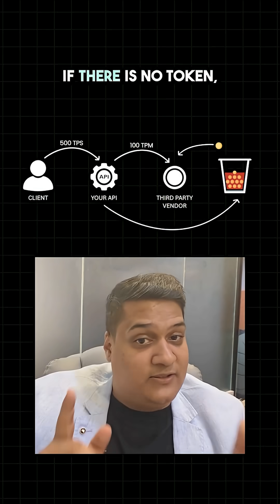The Tocken Bucket Algorithm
How do you manage API rate limits without crashing your system?
The token bucket algorithm ensures your API calls stay within the limits.